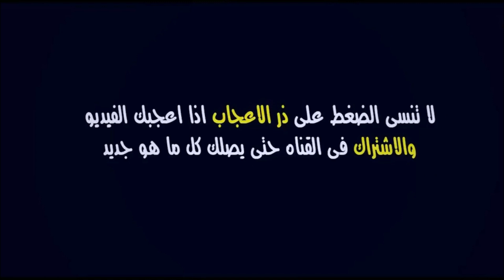شاهد ما يقع لـ سليم أملاح بسبب الإعلام البلجيكي خـطـ ـيـر وصادم و ملايين المغاربة يتضامنون مع أمـلاح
آخر أخبار المنتخب الوطني المغربي انتقالات اللاعبين والتصريحات ومستجدات انتقالات المحترفين المغاربة

المغرب
سليم أملاح
أسود الأطلس
سليم املاح اليوم
جديد المغرب اليوم
وليد الركراكي اليوم
تصريح وليد الركراكي
تصريح الركراكي اليوم
أخبار المغرب الجديدة
مستجدات المغرب اليوم
المنتخب الوطني المغربي
اخبار المغرب راديو مارس
انسحاب المغرب من الشان
سليم املاح الاعلام البلجيكي
سليم املاح ستاندار دو لييج
أخبار المنتخب المغربي فيس بوك
الاعلام العربي يتحدث عن المغرب
الاعلام المصري يتحدث عن المغرب
الاعلام التونسي يتحدث عن المغرب
الاعلام الجزائري يتحدث عن المغرب
الاعلام العربي عن المنتخب المغربي
الاعلام المصري عن المنتخب المغربي
الاعلام التونسي عن المنتخب المغربي
الاعلام الجزائري عن المنتخب المغربي

maroc
morocco
almontakhb
morocco today
maroc aujourd'hui
akhir akhbar maroc
akhbar maroc koora
akhbar morocco today
akhbar maroc alyawm
akhbar maroc facebook
akhbar maroc facebook
akhbar almontakhb 2022
morocco world cup 2022
akhir akhbar almontakhb
akhbar almontakhb lyoum
maroc coupe du monde 2022
equipe maroc 2022 calendrier
match maroc calendrier 2022
akhbar maroc coupe du monde
equipe maroc 2022 programme